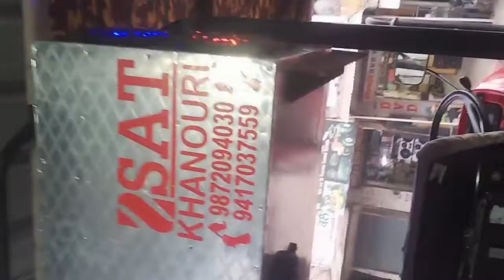October 17, 2020